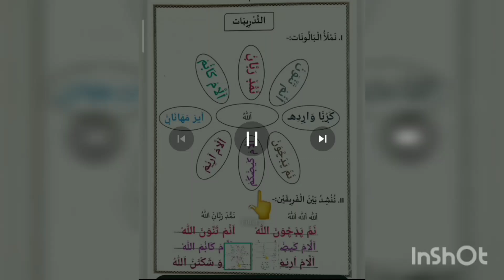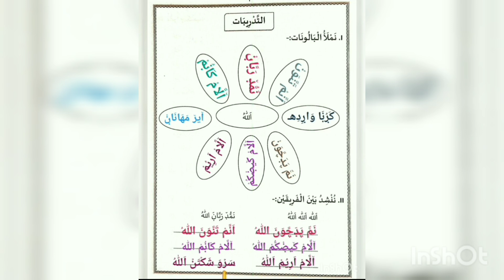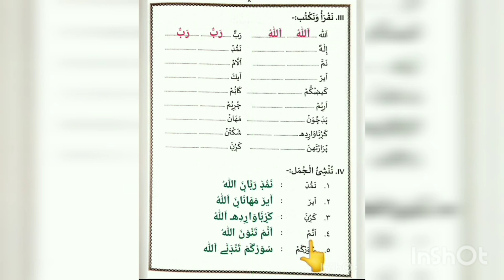CLASS- 2 / DUROOSUL ISLMA - I / PART- 1 / Chapter- 1 / THADREEBATHU / Question Answer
CLASS- 2

DUROOSUL ISLMA   I

first part

PART  1

Chapter  1

THADREEBATHU

Question Answer

UNIT 1

DUROOSUL ISLAM

ഭാഗം...1

ക്ലാസ് 2

ദുറൂസുൽ ഇസ്ലാം 1

പാഠം   1

തദ്‌രീബാത്ത്

ചോദ്യ ആൻസർ

class 2 Duroosul Islam chapter 1 question answers first part